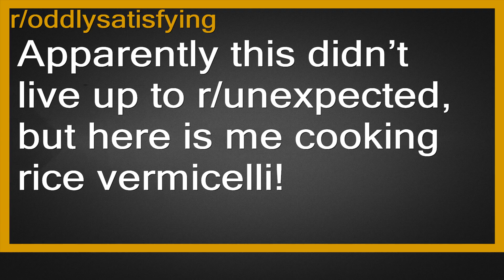Top Reddit Video - Oddly SATISFYING: Apparently this didn’t live up to r/UNEXPECTED, but here i...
Apparently this didn’t live up to r/unexpected, but here is me cooking rice vermicelli!